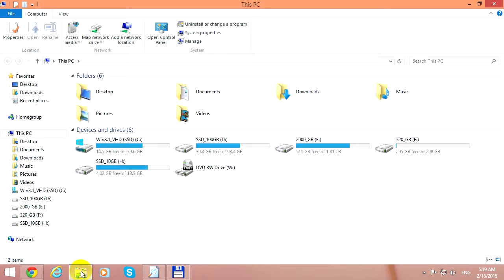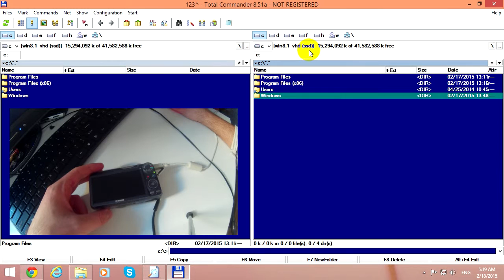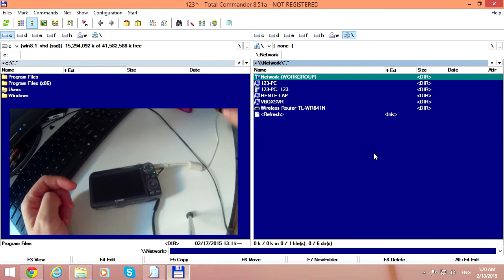How to access Photos & Videos of Digital Camera using Total Commander